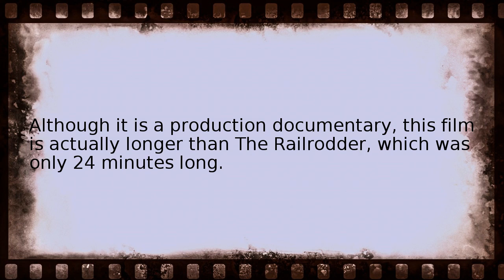buster keaton rides again Wikipedia